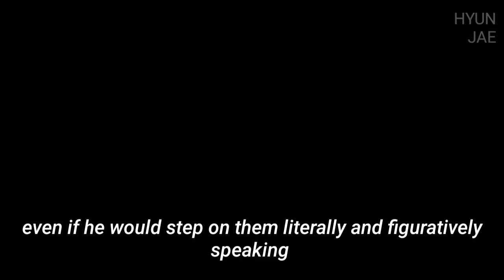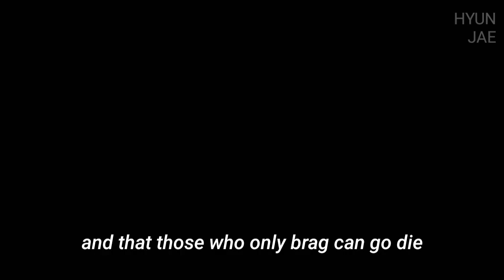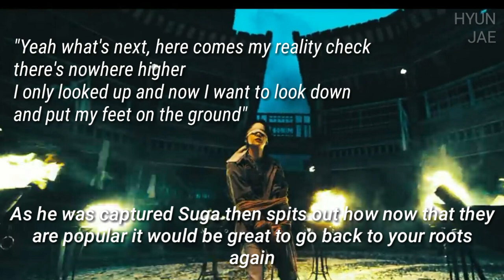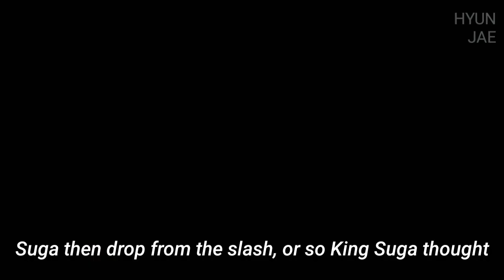[EXPLAINED] AGUST D as the Crowned Prince SADO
Stream Daechwita!
Stan Talent!
Stan Agust D!